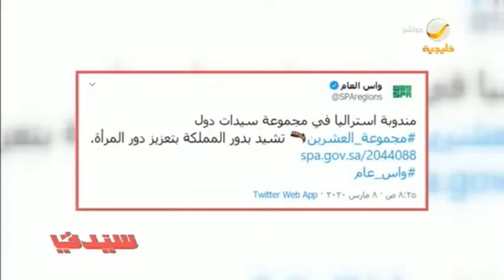مندوبة استراليا في مجموعة العشرين: 2020 عام المرأة السعودية